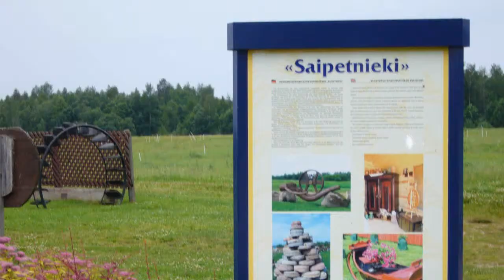De Heiloh ~ in Lubana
MC Eintracht Weyhe singt "De Heiloh" beim Aivieksti Festival
Juli  2012 in Lubana, Lettland